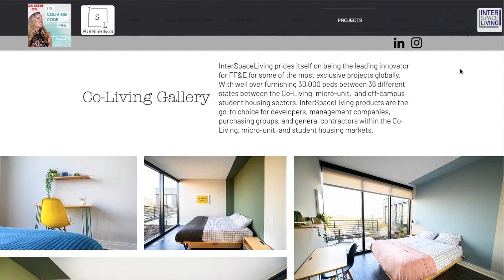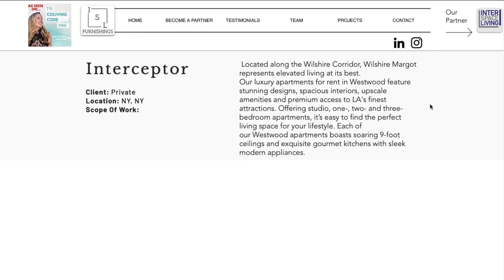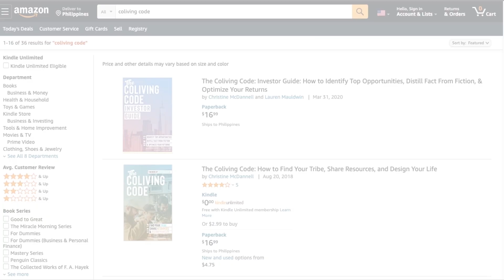Moving Out of Cities to Work Remote | David Abraham, Co-founder of Outpost Coliving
It was 4:30pm and David was sitting in a coffee shop in Tokyo, writing what was to be his best-selling book on sustainable energy sources. He wondered why all these people were working in the heart of the city remotely, why couldn’t they be in an idyllic place like Bali.

Building on his experience working with diverse communities, from the White House and remote Lithuanian villages to remote African villages, he set out to create a community-focused space that sought to facilitate the unique lifestyle of ‘Anywhere Workers’. Outpost now has a network of award-winning living and working spaces serving a community of remote workers.

As the global shift towards remote work continues to grow, it is an exciting time for Outpost as more and more people will begin working from anywhere. Outpost will no doubt be one of the first places these people head to.

David has lived in Lithuania teaching at a university, worked in Japan’s Ministry of Economy and on Wall Street, ran a managed charity providing clean water to people in need in Africa. He understands the challenges of an anywhere life workstyle firsthand.

►► Be sure to check out our partners & supporters of The Coliving Code Show:

♥ Trust your Unit interiors to ISL Furnishings. They bring light to your Vision.

This show is a passion project of Kndrd, the first management software platform and global directory for Coliving.

One of the biggest problems throughout our modern society is the cost of living and lack of community. People are signing away their paychecks on rent and feeling increasingly isolated. We're on a personal mission to solve these problems through the CoLiving movement by helping redefine the term ‘housemate’ with something meaningful, sustainable, and flexible on a global level.

People now are choosing access over ownership and new real estate projects need to be built specifically for the way humans are deciding to live together.

These interviews feature experts in the field who share their own successes and journeys.